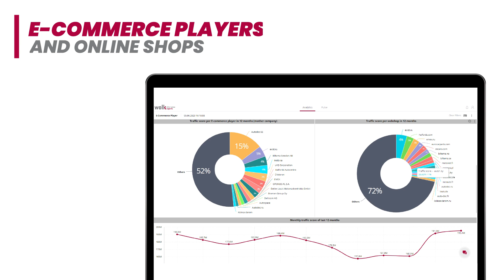After Sales E Commerce Insights Highlights of the webinar